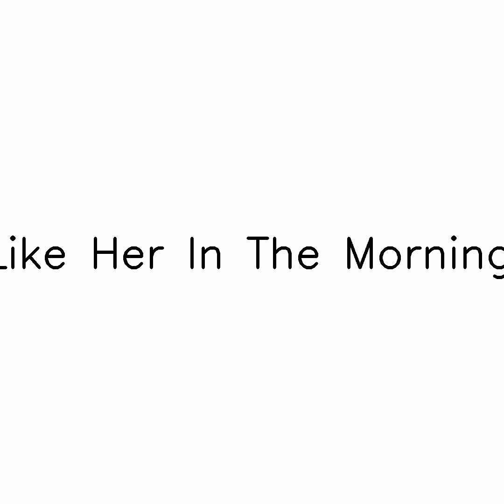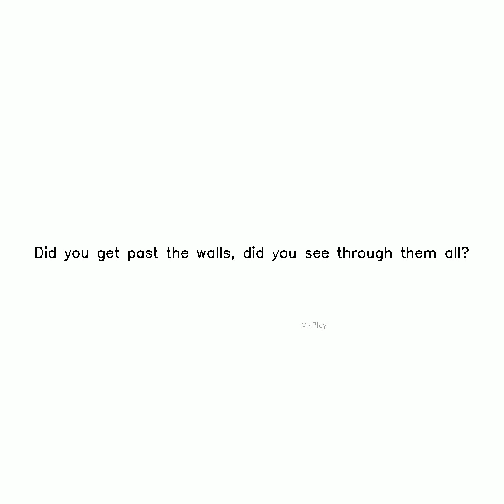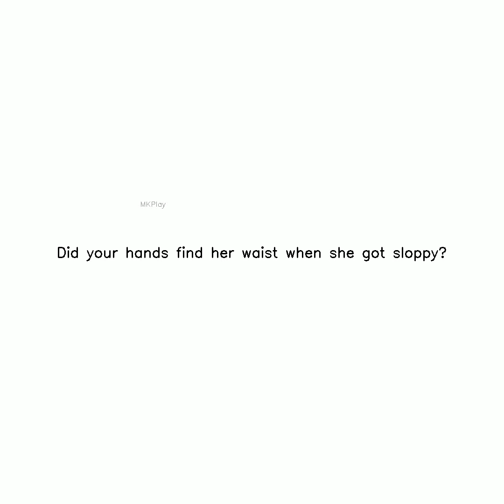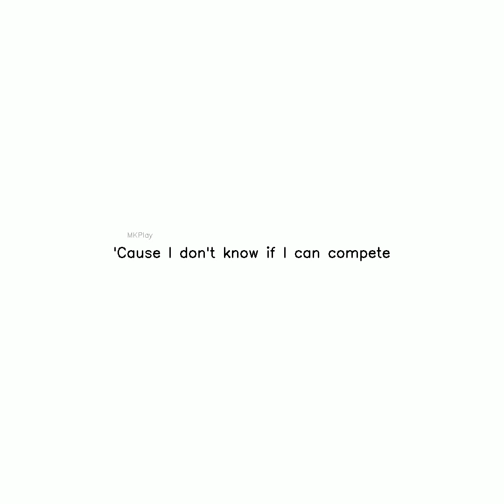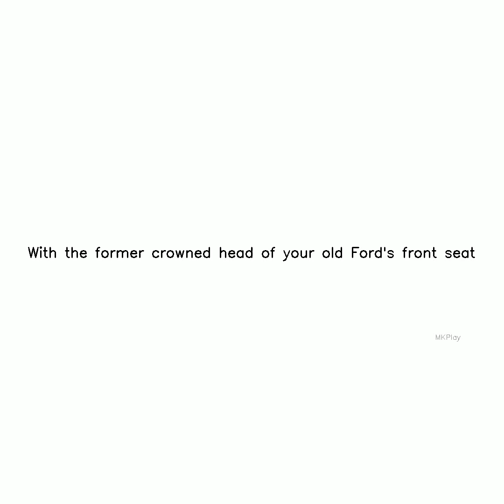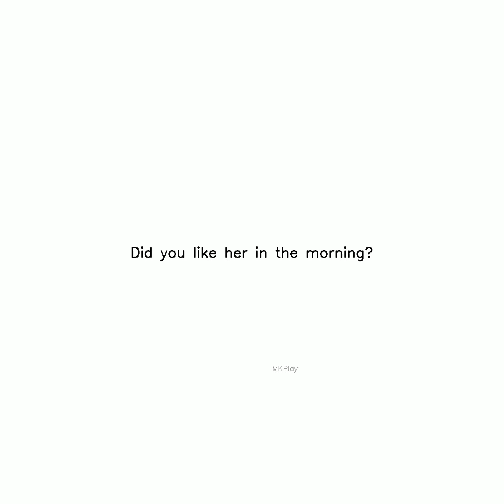Did You Like Her In The Morning by Niki ig temp | Subscribe & share Subscribe,Like and Share